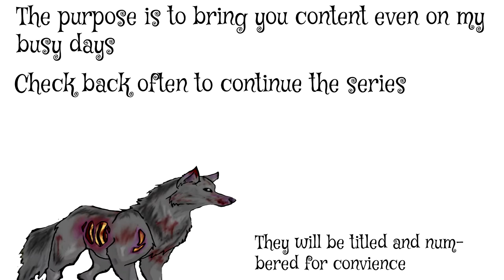Microvlog #1 /Ep#1/ Dual vlog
This is a mini vlog cut from a much larger one. i will be posting segments periodically. this is to get more content out faster on my busy scheduled. Check back often to see if the next part is out. that is if you want to see what happens. it is like a little chronicles series. let me know what you think of this idea.

All free to copy this idea guilt free. all i ask is a little credit for the idea. unless i unknowingly just copied someone else...